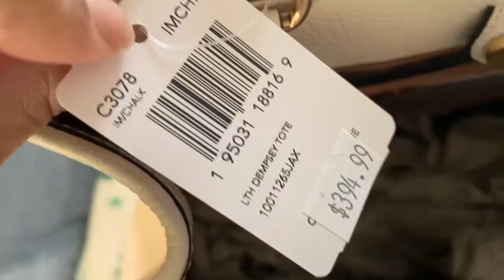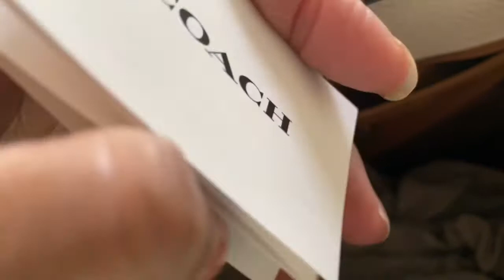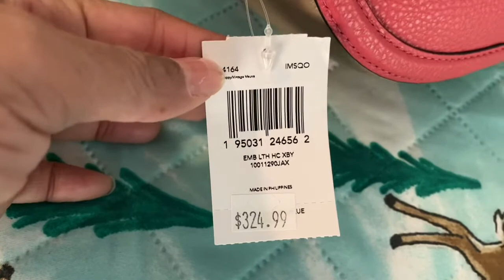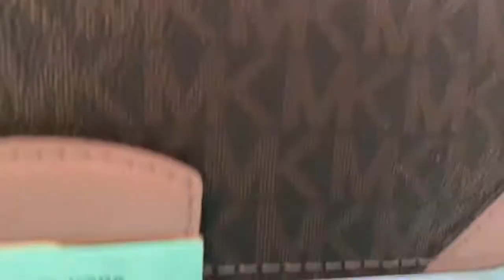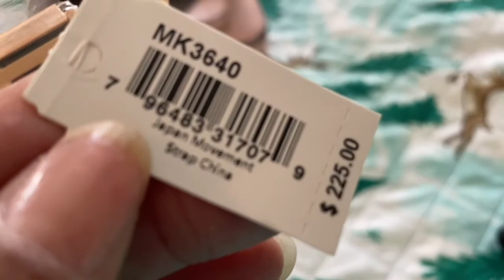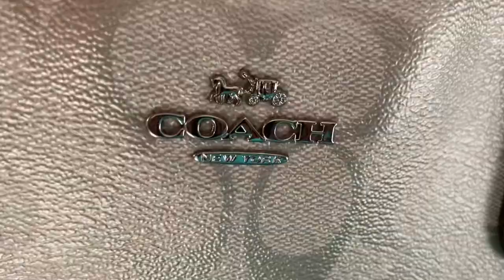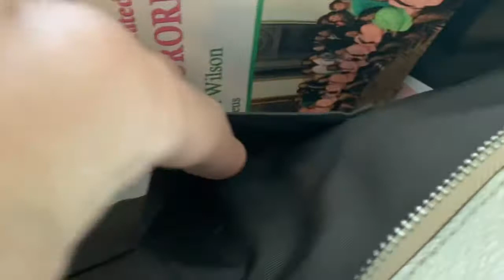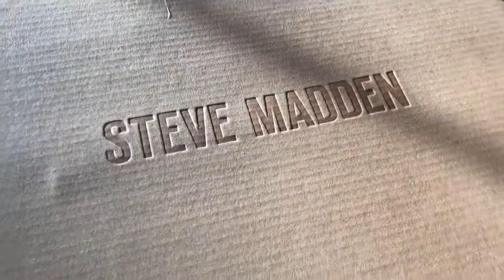My favorite handbags(Coach,Michael Kors and Steve Madden)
Review of some of my favorite handbags and accessories#coach#michaelkors#stevemadden

Memberships to my channel now available !! Click Join button.

Channel Members
Team Jackson
It’s me Wanston Yess Hunni
Yooo It’s Your Boy Leo

Don’t forget to thumbs me up and share me out with your friends and family!!! Become a part of the family!!! Blessings and Love ❤️ Lady C